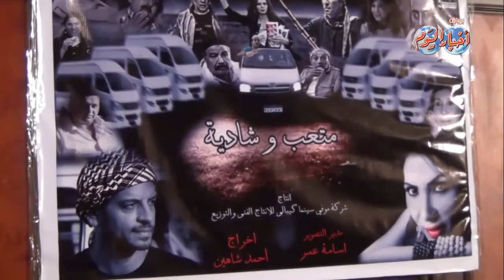أشرف مصيلحي يحكي كواليس متعب وشادية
رحاب فوزي - ايهاب علي - ليزا شكري
يحكي الفنان اشرف مصيلحي عن اسرار كواليس البطولة السينمائية الاولى له في فيلم متعب وشادية ويصرح بانه لن يرفض الادوار الثانية بعد البطولة المطلقة لأنه يؤمن برسالة الفنان في اي دور طالما يخدم الدراما العامة للعمل الفني ككل.